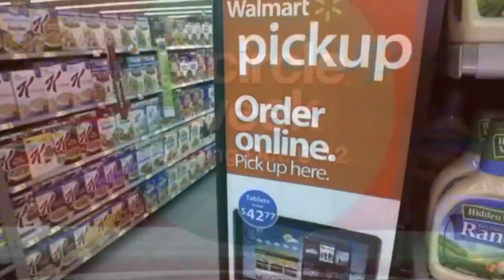Islandwide Express Will Ship All Your Items, Big or Small to Your Doorstep in Jamaica!!!